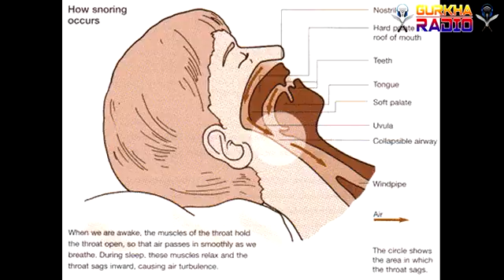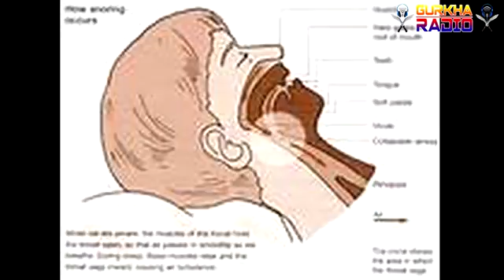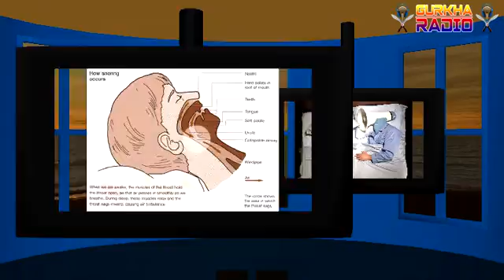Snoring / के तपाईं घुर्नुहुन्छ ?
तपाईं असाध्य घुरुवा त होइन ? हो भने होस गर्नुहोस् है । तपाईं जतिबेला पनि यमदूतको काखमा पुग्न सक्नुहुन्छ । विस्तृत जानकारीको लागि तलको लिंकमा हेर्न सक्नुहुनेछ |